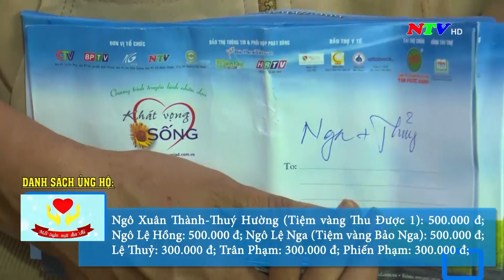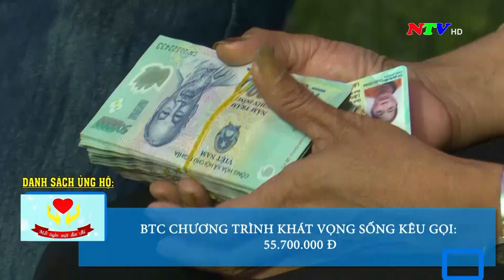Mỗi tuần một địa chỉ - 24/9/2023 | NTV